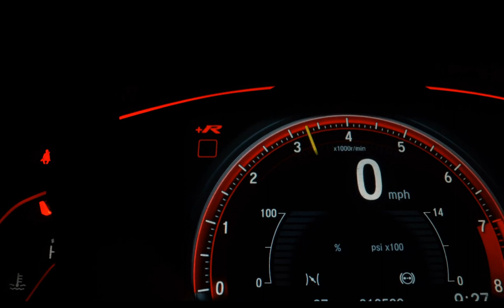HONDA FAN 160 - 2022 - Amparo/SP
OFERTA EXCLUSIVA (*)

Itens de série: freios CBS e à disco dianteiro, rodas em liga, painel digital LCD, suspensão traseira traz com ajuste manual, partida elétrica;

*Manutenção dentro do cronograma HONDA e na Garantia de Fábrica;

*Chave reserva e manual;

*Venda com Laudo/Perícia, Nota Fiscal e GARANTIA;

*Ótimos planos em Financiamento em até 48x ou parcelamento em até 24x no Cartão de Crédito (consulte-nos);

*Consulte-nos para condições especiais de Troca;

*Entregamos para TODO o Brasil (consulte-nos);

Preço promocional somente à vista ( * ). Preço original (sem desconto): R$ 18.490,00.

RF MOTOS SUZUKI, KYMCO, HAOJUE E MULTIMARCAS, INOVANDO SEMPRE

Dados do Veículo
Veículo: HONDA / FAN 160
Ano: 2022/2022
Combustível: FLEX
Portas: None
Câmbio: None
Cor: VERMELHA
KM: 6.318